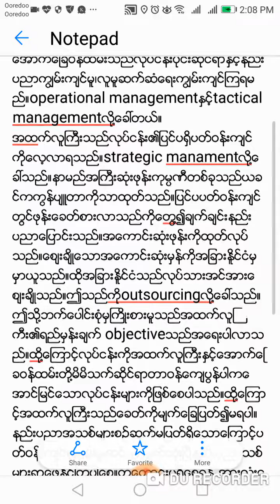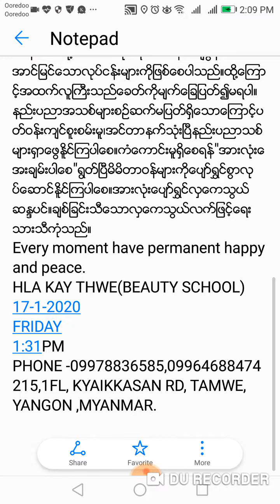​ေအာက္​​ေျခဝန္​ထမ္​းႏွင္​့အထက္​လူႀကီးတို႔ပူး​ေပါင္​းၿပီသက္​ဆိုင္​ရာတာဝန္​အသီးသီးကိုယူပါက​ေအာင္​ျမင္​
​ေအာက္​​ေျခဝန္​ထမ္​းႏွင္​့အထက္​လူႀကီးတို႔ပူး​ေပါင္​းၿပီသက္​ဆိုင္​ရာတာဝန္​အသီးသီးကိုယူပါက​ေအာင္​ျမင္​​ေသာလုပ္​ငန္​းမ်ားကို​ေပၚထြန္​း​ေစသည္​။
လွ​ေကသြယ္​(အလွျပဳျပင္​​ေရး)
​ေအာက္​​ေျခဝန္​ထမ္​းသည္​လုပ္​ငန္​းပိုင္​းဆိုင္​ရာႏွင္​့နည္​းပညာကြၽမ္​းက်င္​မူ၊လူမူ​ဆက္​ဆံ​ေရးကြၽမ္​းက်င္​ၾကရမည္​။operational management​ႏွင္​္​့tactical managementလို႔​ေခၚတယ္​။
အထက္​လူႀကီးသည္​လုပ္​ငန္​း၏ျပင္​ပ႐ွိပတ္​ဝန္​းက်င္​ကို​ေလ့လာရသည္​။strategic manament​လို႔​ေခၚသည္​။နာမည္​အႀကီးဆုံးဖုန္​းကုမၸဏီတစ္​ခုသည္​ယခင္​ကကြန္​ပ်ဴတာကိုသာထုတ္​သည္​။ျပင္​ပပတ္​ဝန္​းက်င္​တြင္​ဖုန္​း​ေခတ္​စားလာသည္​ကို​ေတြ႔၍ခ်က္​ခ်င္​းနည္​းပညာ​ေျပာင္​းသည္​။အ​ေကာင္​းဆုံးဖုန္​းကိုထုတ္​လုပ္​သည္​။​ေစ်းခ်ိဳ​ေသာအ​ေကာင္​းဆုံးမွန္​ကိုအျခားႏူိင္​ငံမွမွာယူသည္​။ထိုအျခားႏူိင္​ငံသည္​လုပ္​သားအင္​အား​ေစ်းခ်ိဳသည္​။ဤသည္​ကိုoutsourcingလို႔​ေခၚသည္​။ဤသို႔ဘက္​​ေပါင္​းစုံမွႀကိဳးစားမူသည္​အထက္​လူႀကီး၏ရည္​မွန္​းခ်က္​ objectiveသည္​အ​ေရးပါလာသည္​။ထို႔​ေၾကာင္​့လုပ္​ငန္​းကိုအထက္​လူႀကီးႏွင္​့​ေအာက္​​ေျခဝန္​ထမ္​းတို႔မိမိသက္​ဆိုင္​ရာတာဝန္​​ေက်ပြန္​ပါက​ေအာင္​ျမင္​​ေသာလုပ္​ငန္​းမ်ားကိုျဖစ္​​ေစပါသည္​။ထို႔​ေၾကာင္​့အထက္​လူႀကီးသည္​​ေခတ္​ကိုမ်က္​​ေျချပတ္​၍မရပါ။နည္​းပညာအသစ္​မ်ားစဥ္​ဆက္​မျပတ္​႐ွိ​ေသာ​ေၾကာင္​့ပတ္​ဝန္​းက်င္​စူးစမ္​းမူ၊အင္​တာနက္​သုံးၿပီနည္​းပညာသစ္​မ်ား႐ွာ​ေဖြႏူိင္​ၾကပါ​ေစ။ကံ​ေကာင္​းမူ႐ွိ​ေစရန္​"အားလုံး​ေအးခ်မ္​းပါ​ေစ"ရြတ္​ၿပီမိမိတာဝန္​မ်ားကို​ေပ်ာ္​ရႊင္​စြာလုပ္​​ေဆာင္​ႏူိင္​ၾကပါ​ေစ။အားလုံး​ေပ်ာ္​ရႊင္​လွ​ေကသြယ္​ဆႏၵပင္​။ခ်စ္​ျခင္​းသီ​ေသာလွ​ေကသြယ္​လက္​ျဖင္​့​ေရးသားသီကုံသည္​။
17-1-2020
FRIDAY
1:31PM
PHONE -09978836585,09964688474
215,1FL, KYAIKKASAN RD, TAMWE, YANGON ,MYANMAR.